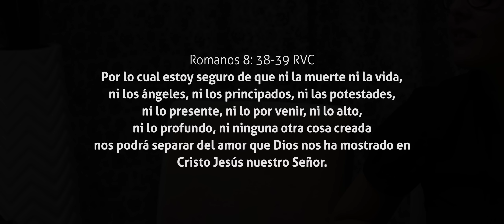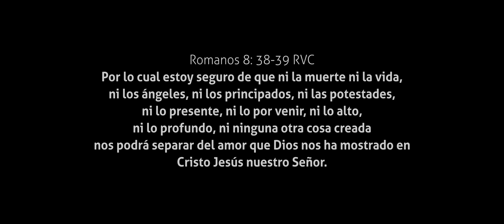Jay Rodriguez - Perfecto Amor (Video Oficial)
Sencillo - Perfecto Amor
y todas las plataformas digitales.

Director: Joel A. Colón
Produce Sky Vista Media.

Agradecimientos especiales al Hospital San Jorge Children's Hospital Puerto Rico.

Productor Musical: Master Chris
Programación y teclado: Orlando Brinn
Guitarras: Armando Sánchez
Bajo: Chrisitan Pereles
Bateria: Carlos de León
Autores: Jay Rodríguez, Christian Maldonado "Master Chris", Josuel Rodríguez
Grabado en MC Studio